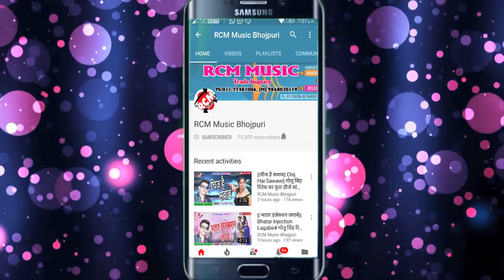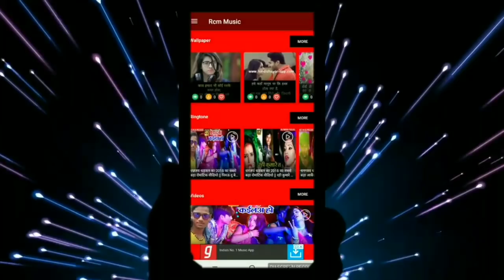गोल्डन स्टार मुराद मदहोशी का 2019 का बड़ा सांग || छक्का के संघे हाय हाय करेला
Title: CHHAKA KE SANGHE HAY HAY KARELA
Singer: GOLDEN STAR MURADA MADHOSI
Lable: RCM Music
Lyrics: BABA PRADEEP, BALISTER BEHAD
Video Director:
DOP: